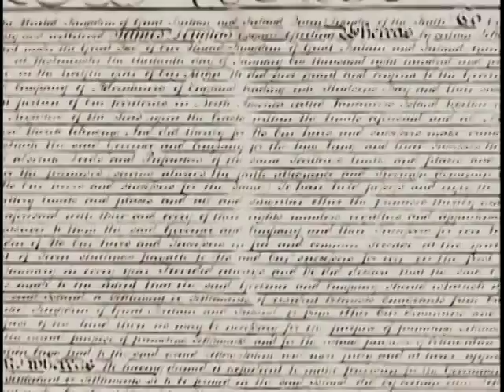Sir James Douglas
This mini-dic deals with James Douglas, the first governor of British Columbia and the second of Vancouver Island.

James Douglas was born in Demerra in British Guiana in 1803.  His father was Scottish and his mother was a free black woman from Barbados

James Douglas was the Chief factor of the HBC west of the Rockies when the Oregon country was divided in 1846.   He founded Fort Victoria.

Douglas's wife Amelia was of mixed Scottish and Cree heritage.

He responded to the Fraser River Gold Rush in 1858 by creating the Colony of British Columbia.

He died in 1877 in Victoria BC

In 2009 the BC Provincial Capital Commission did a series of short history docs about various aspects of BC.  With the end of the PCC in March of 2014 it is not clear what would happen to these videos so I thought would post them to ensure they remain online.